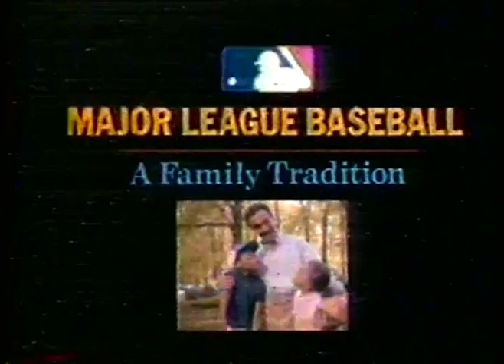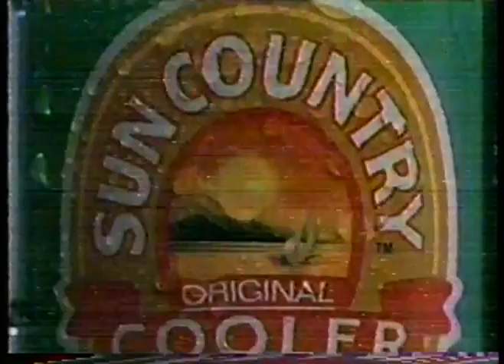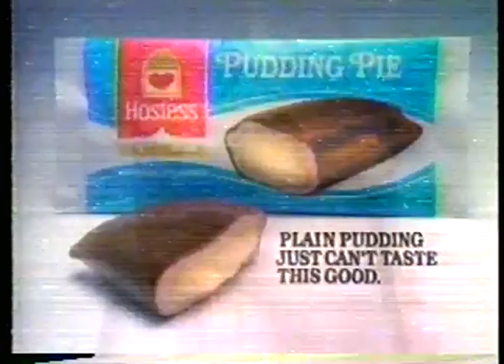Pro Wrestling - 1986 - WWF All Star Wrestling - Gorilla Monzon & Bobby The Brain Heenan